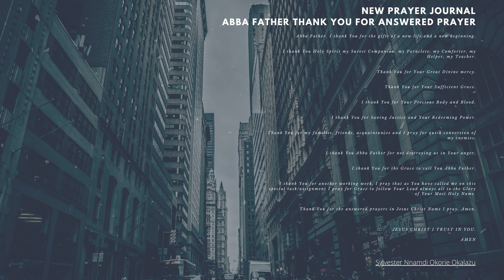New Prayer Journal Abba Father Thank You For Answered Prayer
Abba Father, I thank You for the gifts of a new life and a new beginning.

I thank You Holy Spirit my Surest Companion, my Paraclete, my Comforter, my Helper, my Teacher.

Thank You for Your Great Divine mercy.

Thank You for Your Sufficient Grace.

I thank You for Your Precious Body and Blood.

I thank You for Saving Justice and Your Redeeming Power.

Thank You for my families, friends, acquaintances and I pray for quick conversion of my enemies.

I thank You Abba Father for not destroying us in Your anger.

I thank You for the Grace to call You Abba Father.

I thank You for another working week, I pray that as You have called me on this special task/assignment I pray for Grace to follow Your Lead always all to the Glory of Your Most Holy Name.

Thank You for the answered prayers in Jesus Christ Name I pray. Amen.

JESUS CHRIST I TRUST IN YOU.

AMEN